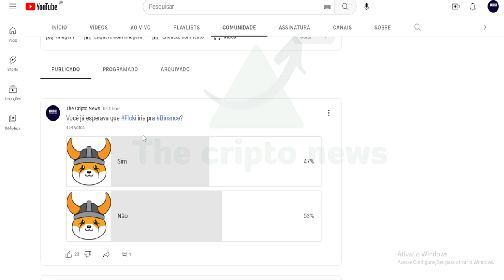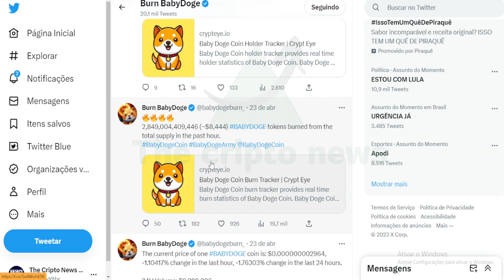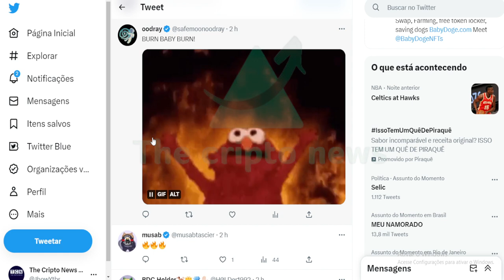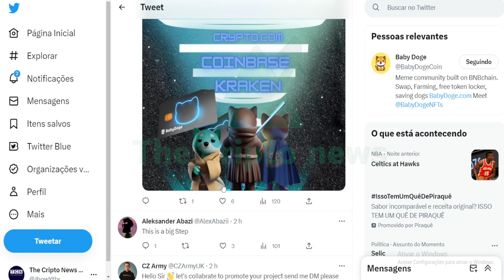MAIS QUEIMA 🟢 BABYDOGE VAI AUMENTAR SUAS QUEIMAS !!